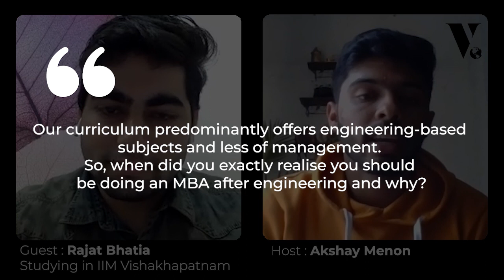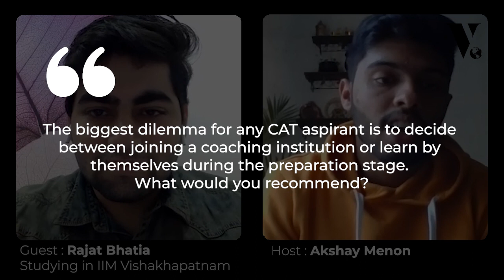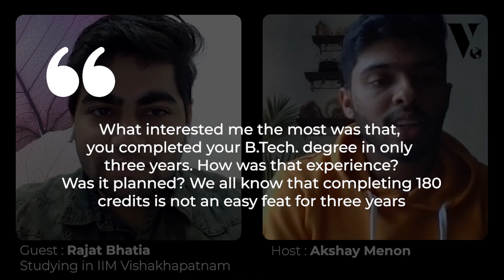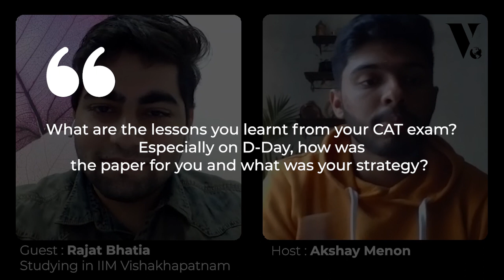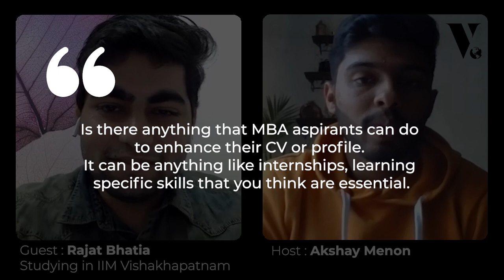How To Get Into IIM After Engineering | Cracking CAT Exam | The Next Step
In this episode of "The Next Step", we had a conversation with Rajat Bhatia

Rajat is a 2020 CSE graduate from VIT , Vellore and is currently pursuing his MBA from IIM Vishakhapatnam.

Rajat was actively involved in organising major fests and events. He also served as the President of IEEE-IAS Chapter.

In the interview, he talks about the following :

• Cracking CAT • Why MBA • Journey at VIT • Importance of Extra Curricular Activities • Interview preparation • Why IIM Vishakapatnam • Tips & Tricks

About us: There was an idea. An idea to bring to the world, an editorial that was written by students, for the students. The highlight of any major institution, is often the editorial it manages, and hence was born the inspiration for VIT Today. For an institution, that represents a wide demographic of students, what better way to represent them all, than by giving them a voice, a platform, where their ideas needn't be censored, and their writings be preserved for every generation henceforth. Join us, and traverse the world of news, sports, fashion, entertainment and a whole lot of others through the lenses of people who think the way you do.
Connect with VIT Today:

In Collaboration with:

The Global Education Leadership Forum
Global Citizen India
Teach for India
In support of HeforShe